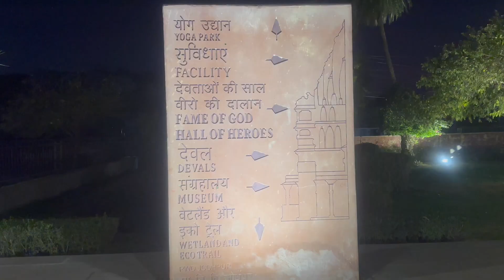Most Underrated Place in Rajasthan - Mandore Garden || Right Timings To Visit & Complete Tour Guide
Mandore is a historical town located about 9 kilometers north of Jodhpur city in the Indian state of Rajasthan. Mandore was once the capital of the Marwar region before Jodhpur was founded in the 15th century.

Mandore is known for its beautiful gardens, temples, and royal cenotaphs. The most notable attraction in Mandore is the Mandore Garden, also known as the Ravan Ka Mandir, which is dedicated to the Hindu demon king Ravana. The garden is home to many temples, including the 33 crore Hindu gods and goddesses temple, and a museum displaying artifacts from the region's rich history.

Other popular attractions in Mandore include the Mandore Fort, the Hall of Heroes, and the Chhatris of the Maharajas of Jodhpur, which are beautiful cenotaphs built in honor of the royal family of Jodhpur. Mandore is also known for its local handicrafts, such as lac bangles, pottery, and textiles.

Overall, Mandore is a fascinating destination that offers visitors a glimpse into the rich cultural heritage of Rajasthan.
रावण का ससुराल - Mandore fort jodhpur | mandore garden jodhpur history | Rajasthan tourist places
Ravan's Sasural In Jodhpur - Mandore Garden | EP 5 | Jodhpur | Rajasthan | Travel Syndrome
Join us on a journey to the mesmerizing city of Jodhpur, located in the state of Rajasthan, India. Known for its stunning blue-painted houses and majestic forts, Jodhpur is a must-visit destination for anyone interested in history, culture, and architecture.

In this video, we explore some of the most popular tourist attractions in Jodhpur, including the Mehrangarh Fort, Umaid Bhawan Palace, Jaswant Thada, and Mandore Gardens. We also take you on a tour of the city's bustling bazaars, where you can find traditional handicrafts, clothing, and jewelry.
Learn about the city's rich cultural heritage and colorful festivals, and discover why Jodhpur is known as the "Sun City" and the "Blue City."
Jodhpur is a city located in the northwestern Indian state of Rajasthan. It is commonly referred to as the "Blue City" due to the indigo-painted houses in the old city area. Jodhpur is also known as the "Sun City" because it enjoys bright and sunny weather throughout the year.

Jodhpur is famous for its historical forts, palaces, and temples, including the majestic Mehrangarh Fort, Umaid Bhawan Palace, Jaswant Thada, and Mandore Gardens.
Jodhpur travel guide
Jodhpur tourism
Blue City Jodhpur
Mehrangarh Fort
Umaid Bhawan Palace
Jodhpur vlog
Things to do in Jodhpur
Jodhpur food
Jodhpur sightseeing
Jaswant Thada
Mandore Gardens
Jodhpur market
Jodhpur city tour
Jodhpur history
Jodhpur culture
Jodhpur festivals
Jodhpur documentary
Rajasthan tourism
Rajasthan travel guide.

Jodhpur | Jodhpur Tourist Places | Jodhpur Travel Guide & Tour Budget | Jodhpur Vlog | Rajasthan
Jodhpur In 12Hrs - A Traveller's Guide | Best Places To Visit In Jodhpur | Jodhpur Food Tour
Drive from Delhi to Jodhpur || Roadtrip to Rajasthan - Vlog-1 || All you need to know about the trip
Jodhpur to Jaisalmer Road trip | Jaisalmer vlog EP1
Jodhpur | The Blue City of India (Rajasthan Travel Vlog)
Xuv700 Jaisalmer Road Trip from Delhi Gurgaon, Road Map - Ajmer, Jodhpur, Jaisalmer, Sam sand dunes
Salasar Road trip ft. Tata Harrier | Jodhpur to salasar Road trip | Tata Harrier Automatic |
Jaipur to Jodhpur by Hyundai Creta | Jodhpur Road Trip Part-2 | Ravi Raj
Delhi to Jodhpur Road Trip | Jodhpur - Rajasthan - India | Vlog 1
Ep 4 : Millitary Tanks on the highway | Jodhpur to Jaisalmer | Rajasthan Road Trip
Jaisalmer roadtrip | Jodhpur to Jaisalmer by car | Rajasthani food Ker Sangri | 2 ghoomakkad
FIRST DESERT CAMPING with ROOF TOP TENT😍making ALOO TIKKI in our CAMPER VAN 🛻 @TheIndianOverlander
JAISALMER Family ROADTRIP in our CAMPER VAN 🛻 CAR CAMPING cooking and sleeping in car😍TRAILER OUT